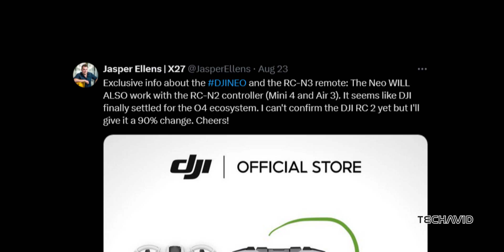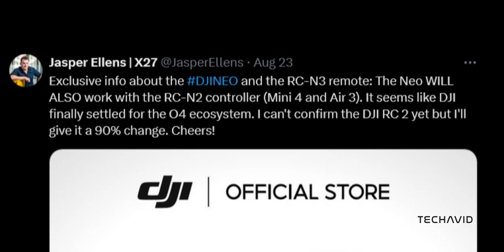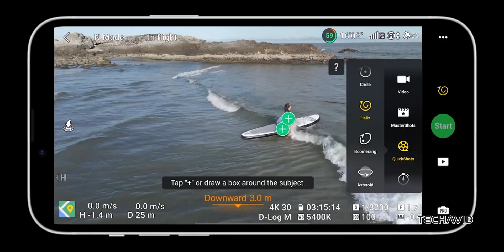DJI Neo: What the Leaks Say About FPV, flight modes, and More!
Get the latest scoop on the upcoming DJI Neo drone, from its compatibility with existing controllers to exciting new features like autonomous flight maneuvers and FPV capabilities. We break down the leaked details and what they mean for both new and experienced drone pilots. Don’t miss out—watch now to see why the DJI Neo could be a game-changer!

Questions Covered in the video:
    What new features have been leaked about the DJI Neo's flight capabilities?
    How does the DJI Neo's compatibility with the RC-N2 and RC-N3 controllers impact current DJI users?
    What are the speculations around DJI standardizing its control ecosystem?
    Will the DJI Neo support FPV capabilities similar to the Avata 2?
    What flight modes and stabilization options does the DJI Neo offer for pilots?